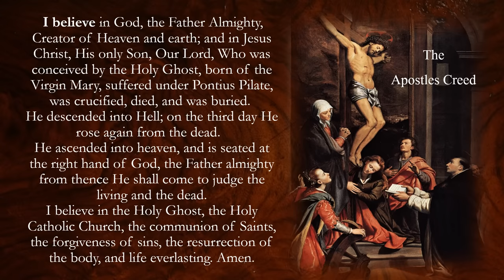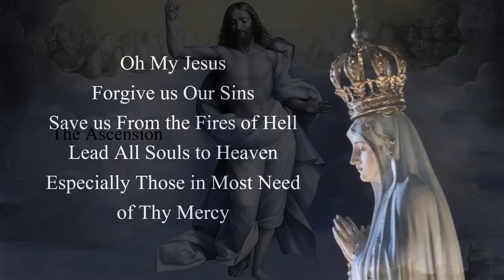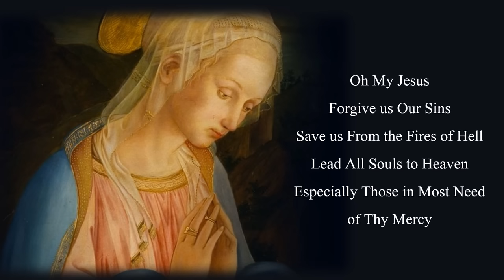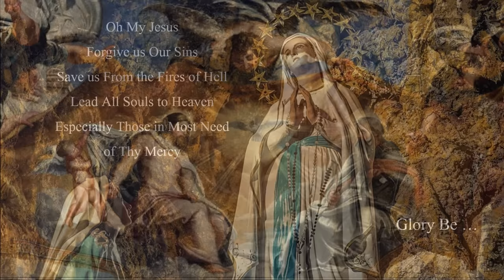Glorious Mysteries with Sacred Music & Chant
The Glorious Mysteries with Sacred Music and Chant.  If necessary, for an ad-free experience see playlist 5, or see my Odysee channel